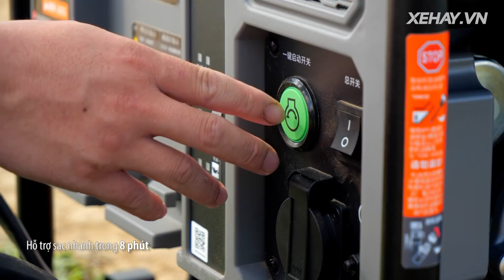CHOÁNG trước FLYCAM DJI T30 - đắt ngang 1 chiếc 4 bánh |XEHAY.VN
CHOÁNG trước FLYCAM DJI T30 - đắt ngang 1 chiếc 4 bánh